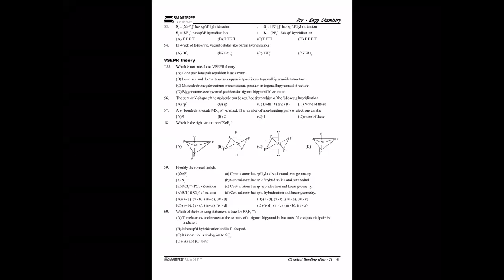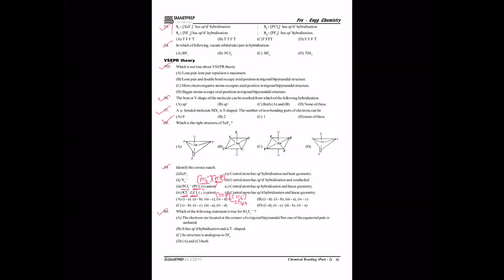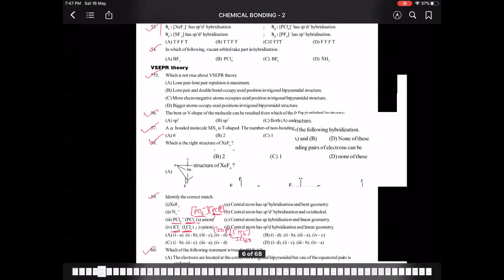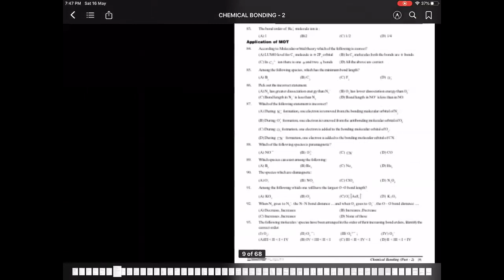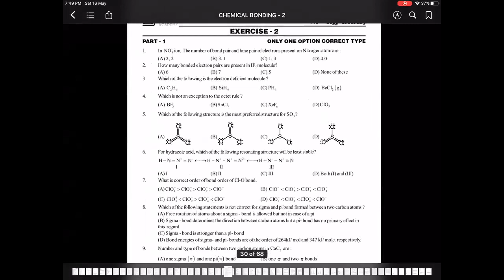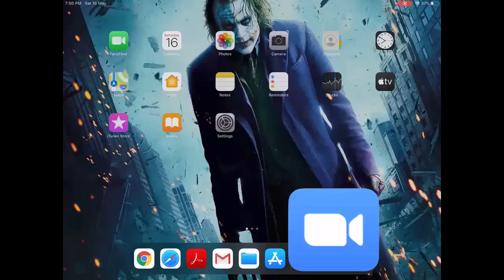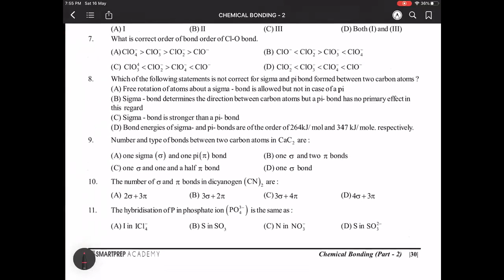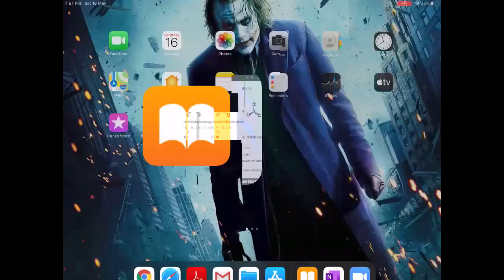L - 11 Chemical Bonding | R Batch 2020